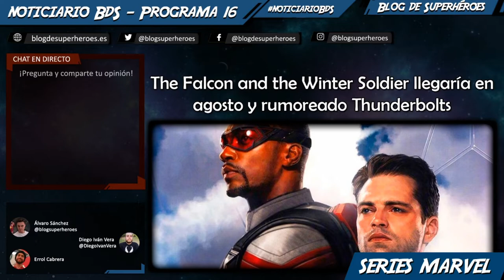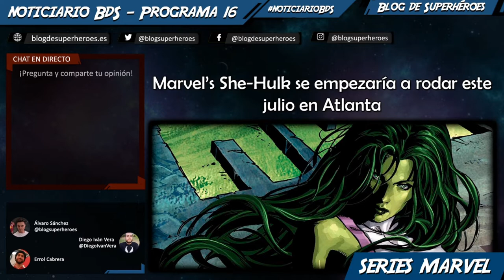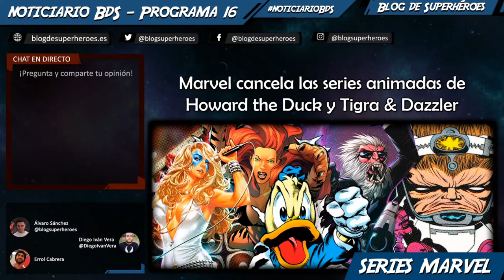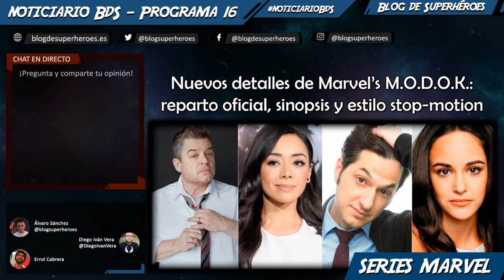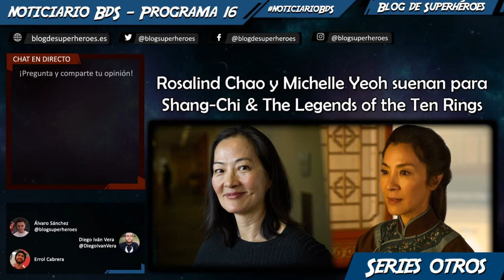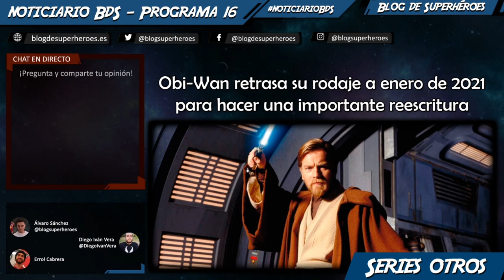Noticiario BdS - Programa 16: Falcon & Winter Soldier para agosto, Capitana Marvel 2 en desarrollo..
🎙️ DIRECTOS  todos los DOMINGOS a las 20.00h CEST

Programa semanal donde repasamos las principales noticias de la semana. En este programa #16, procedente del directo del 26 de enero, hablamos de:

— The Falcon and the Winter Soldier llegará en agosto
— Marvel's She-Hulk se empezaría a rodar este julio
— Posible serie dedicada a Invasión Secreta
— Canceladas Howard the Duck y Tigra & Dazzle
— reparto de Marvel's M.O.D.O.K
— Capitana Marvel 2 oficialmente en desarrollo y posible estreno en 2022
— Hermano Voodoo y América Chavez rumoreados para Doctor Strange 2
— J.J. Abrams implicado en varios proyectos de cine y televisión de Liga de la Justicia Oscura
— Nuevos detalles de The Batman
— Rodaje de la serie de Obi-Wan retrasado a enero de 2021